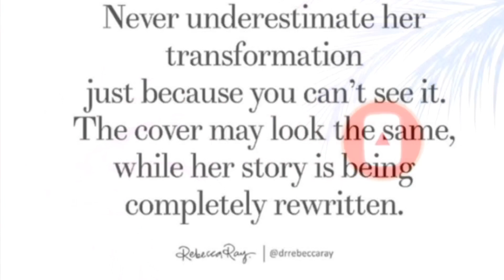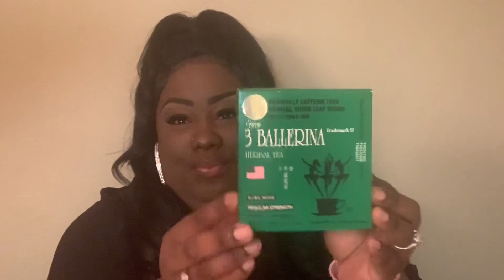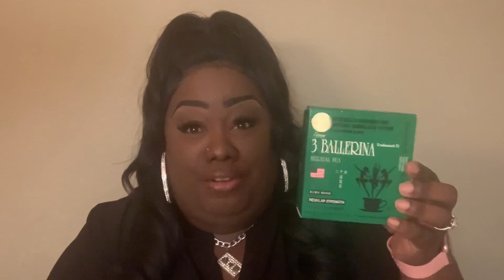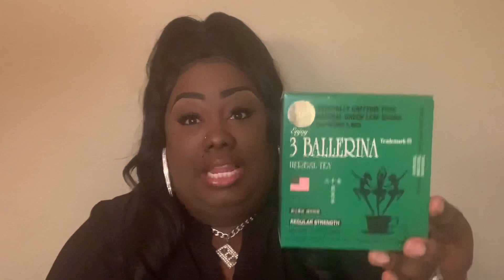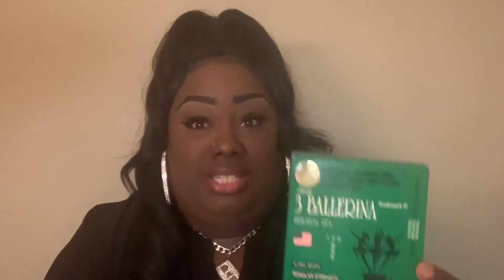😱 How I lost 5 pounds in one week drinking Ballerina Tea‼️😱 The BEST cheap detox‼️💩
Hey Family Thanks for watching hope you enjoyed the video if you have any questions please leave me a comment in the comments below👇🏽 And I be sure to get back with you. please don’t forget to LIKE, COMMENT AND SUBSCRIBE THANKS GOD BLESS‼️🙂💕

SNAPCHAT: Add me on Snapchat! Username: lady_love89